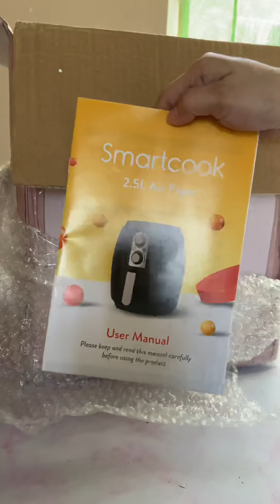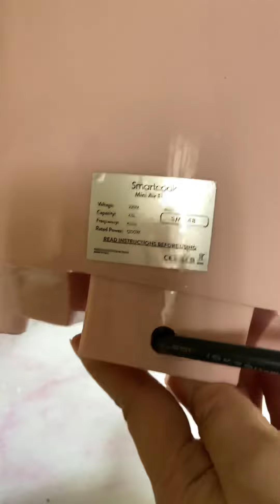Smartcook Mini Air Fryer from Kimstore (Unboxing)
Unboxing Smartcook Mini Air Fryer from Kimstore